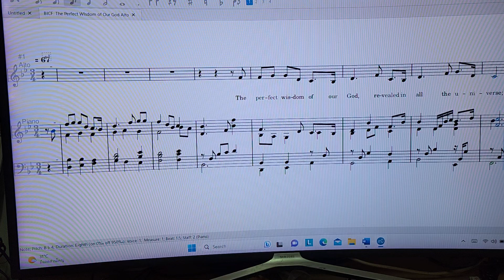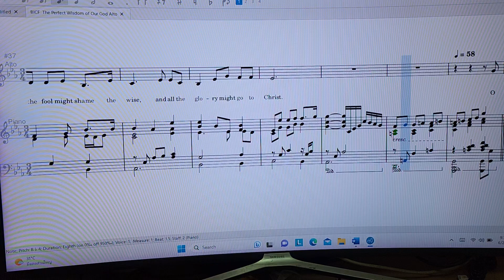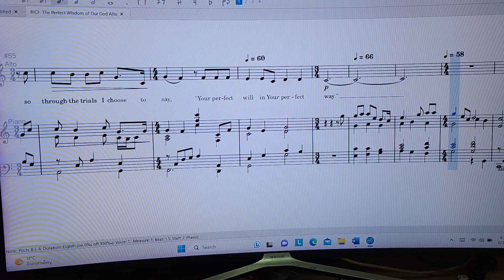Alto the perfect wisdom of God